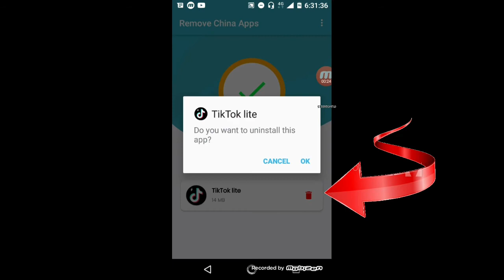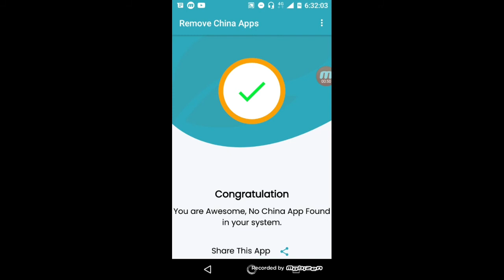Remove China apps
Hi guys this is my new YouTube channel please support us